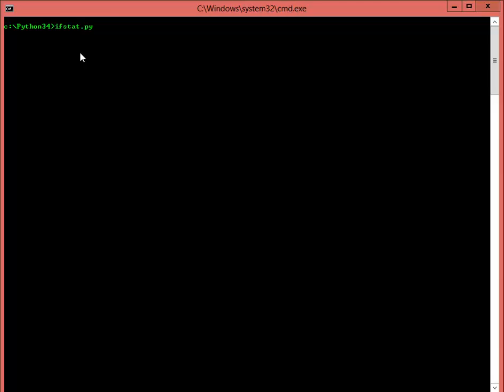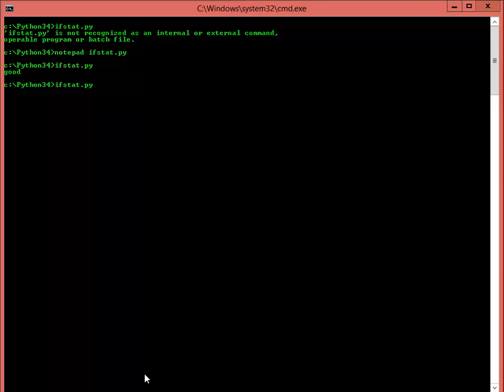06 Python Making Decisions if Statrmrnts part2